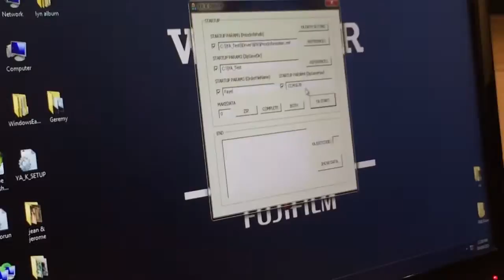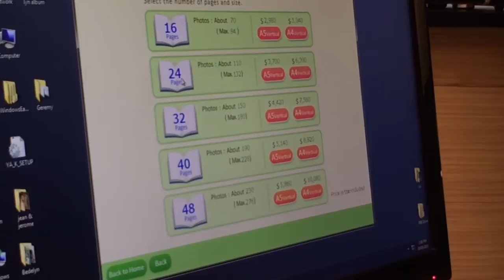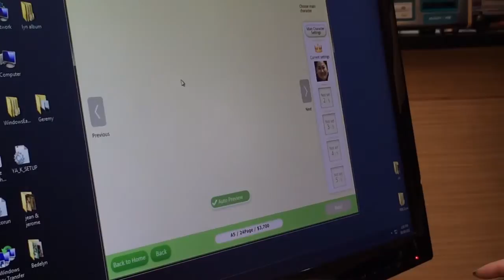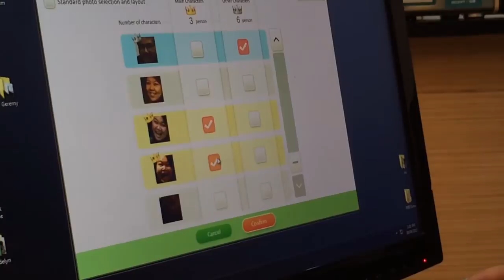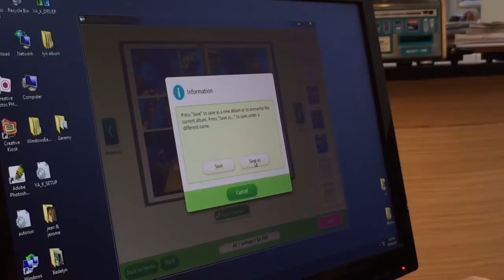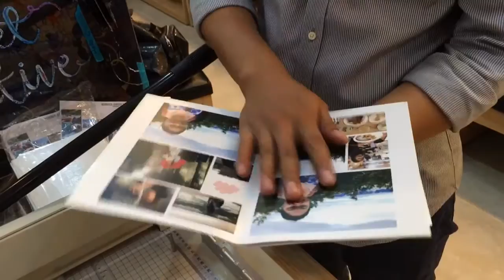Fujifilm's Wonder Photo Shop at UP Town Center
New photobook making software only in store for Fujifilm's Wonder Photo Shop